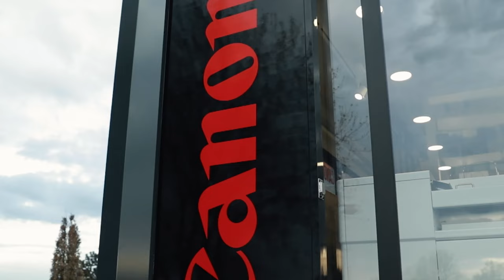Canon Roadshow Luxembourg - Xtreme Concepts Roadshows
Promobox 40Ft. Canon Luxembourg - Xtreme Concepts Roadshows. Canon’s Marketing had understood very well that we had to make their Showroom “mobile” and hit the road. The assignment was very clear: “build our latest technology of printers and copiers in a mobile showroom that you can set up in no time. A strong example of mobile marketing from the Canon team Belgium / Luxemburg.